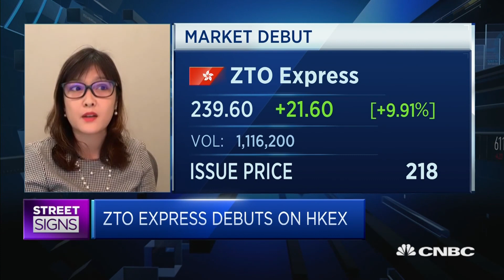China's ZTO Express at its 'best position' to hit 25% market share by 2022: Bernstein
Price competition will remain the focal point of China's relatively fragmented, high growth express delivery market, and ZTO Express is likely to trade off its near-term profits to grow its market share, says Cherry Leung of Bernstein.